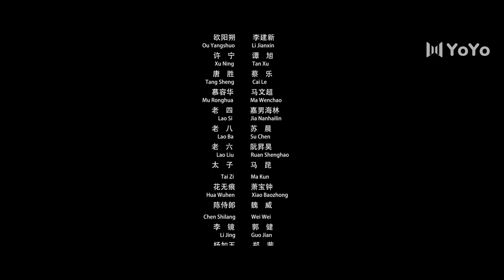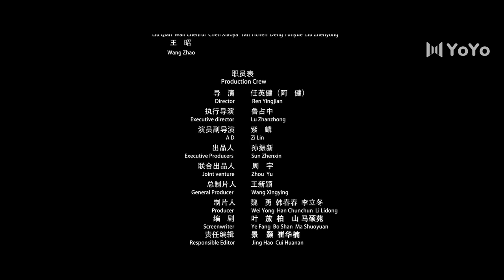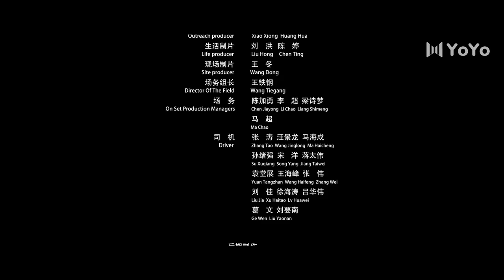[Eng Sub] Return of Heroes (Yu Qingbin，Feng Lijun) | 锦衣卫王者归来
Native Title: 锦衣卫王者归来
Also Known As: Return of Heroes
Director: Ajian Ren
Genres: Martial Arts